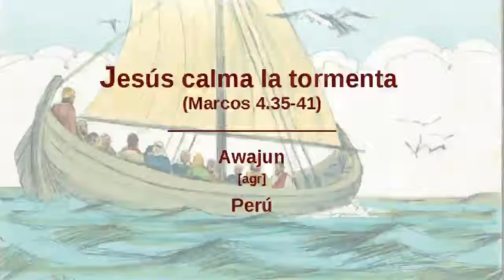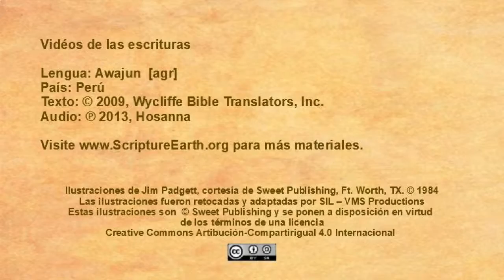Awajun - Incorrect video, please go to YouTube for the correct video in the description.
Scripture Videos in Awajun of Peru. [agr]